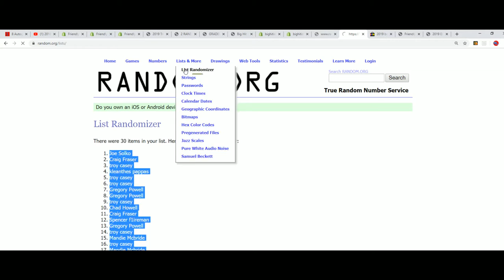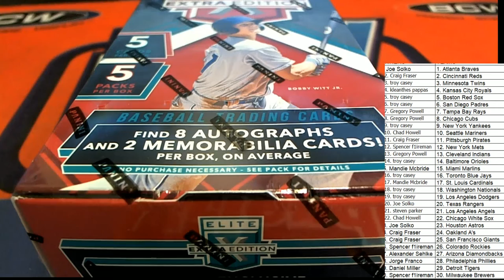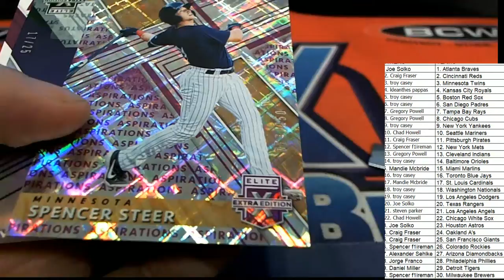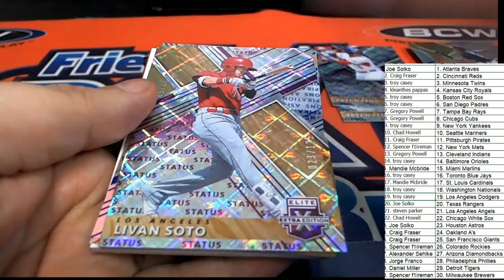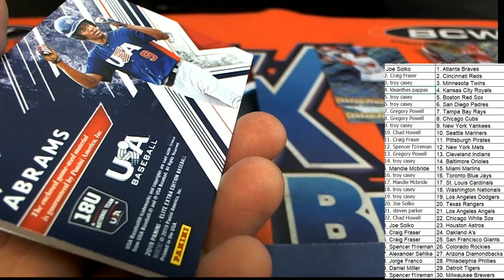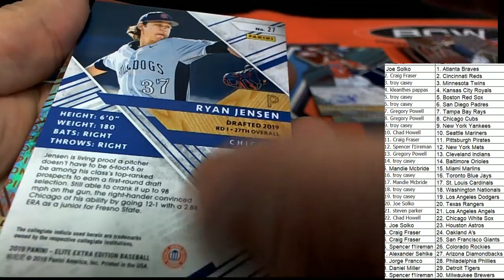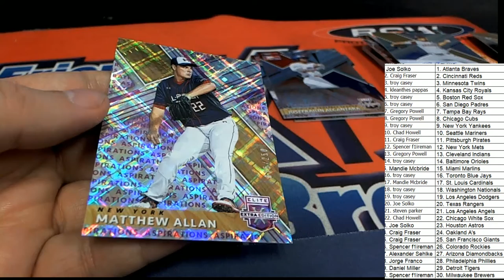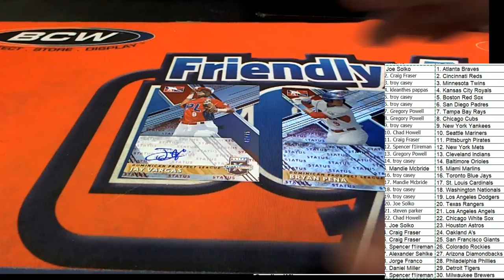2019 PANINI ELITE EXTRA EDITION BASEBALL HOBBY BOX ID 19EXTRAED120